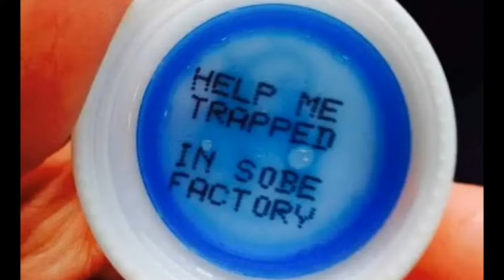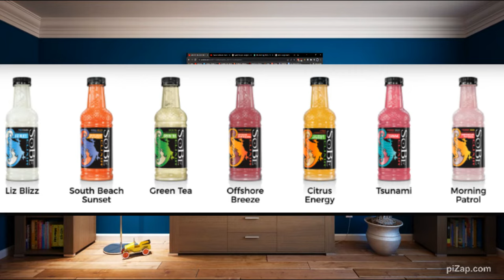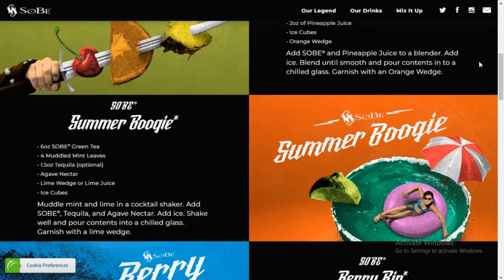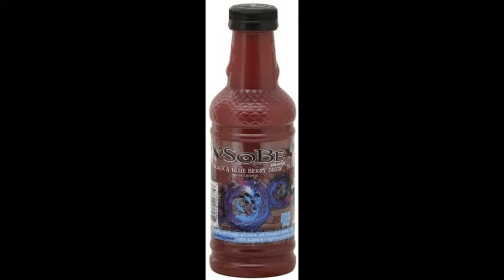What Happened to SoBe? | A Lookback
Remember those super bright juice and water drinks in the glass bottles? ,🥤
Oh yeah! Today, sit back and enjoy and we deep dive into the most nostalgic enhanced-water beverage, you'll ever remember!🥂

BlueSky: @SaskiaWorld
BandLab: @Saskia802
Reverbnation @Saskia802
🔥MY MUSIC:🎤🎶
Chapters
Intro: 0:00-0:17
History: 0:18-1:03
Marketing: 1:04-2:47
Flavors: 2:48-5:18
Looking Back: 5:19-7:27
Music (in order of appearance):
Kigae wa? By Rina Sato Strings
The World’s Fair by Godmode
Upbeat Electronic Pop Background by Wave Beats Music
Bibliography:
what happened to SoBe drinks?